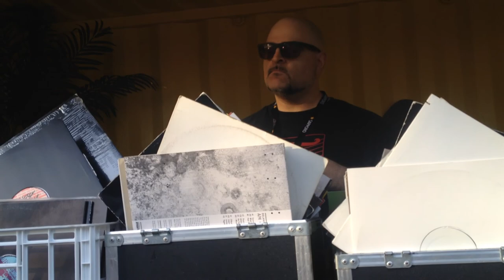GOLD DIGGERZ @ Picnik Électronik opener May 17th 2015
GOLD DIGGERZ (Michael Terzian aka Sinister & Alexandre The RawSoul Tremblay) opening the season up something nice! Shooting with low battery, quick panning, shaky, video could be better. but you get an idea of the amount of people and the joy in the air!

Track ID: Shawnee Taylor - In The Sunshine (Romatts Deep Khord Mix)